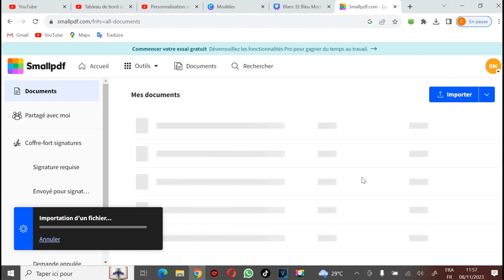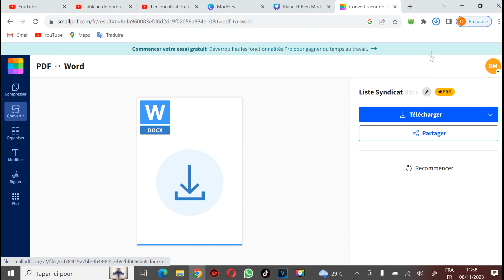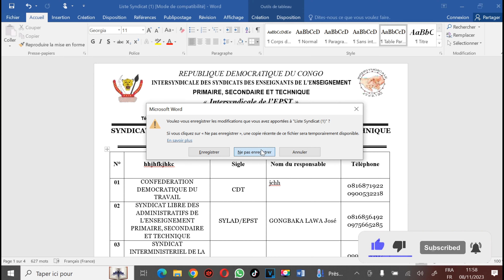Comment Convertir Un Fichier PDF en Word Version Ordinateur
"Vous êtes-vous déjà demandé comment convertir facilement vos fichiers PDF en documents Word ? Notre dernière vidéo vous guide pas à pas à travers ce processus simple et pratique. La conversion de PDF en Word peut parfois sembler compliquée, mais avec nos astuces et outils recommandés, vous pourrez effectuer cette tâche en un rien de temps.

Dans cette vidéo, nous vous montrerons les différentes méthodes pour convertir vos fichiers PDF en documents Word, en utilisant des outils en ligne gratuits ou des logiciels spécifiques. Que vous ayez besoin de modifier un texte, d'extraire des images ou de réorganiser le contenu de votre PDF, cette vidéo vous fournira les instructions nécessaires pour réaliser ces changements dans un document Word modifiable.